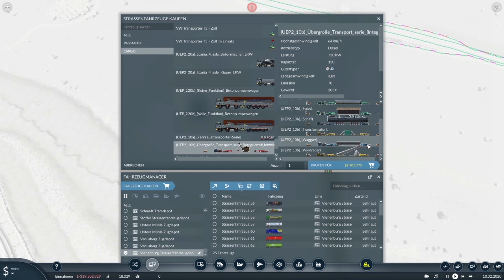Transport Fever 2 | Schönbau Schwansteiner Land | Autobahn Rasthof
Mein aller erster Autobahn Rasthof wird in dieser Folge thematisiert. Sozusagen die ersten Gehversuche in Sachen Rasthof anlegen. So konnte ich Sachen ausprobieren und testen die ich dann im weiteren Verlauf der Autobahn in Richtung Süden anwenden kann. Es wird definitiv nicht der einzige Rasthof auf dieser Karte bleiben. :-)